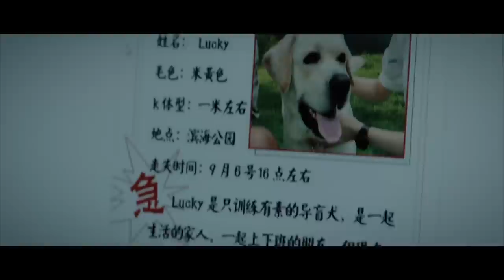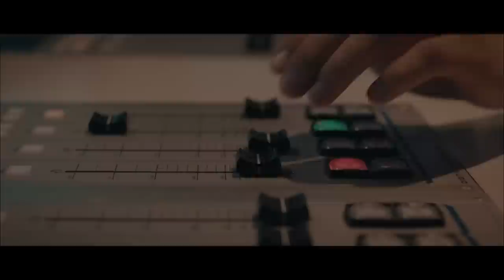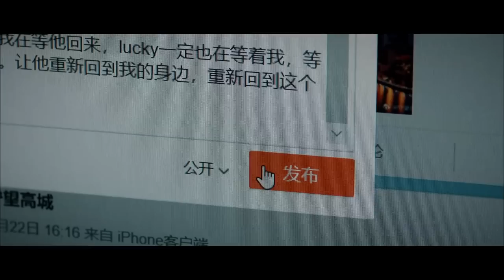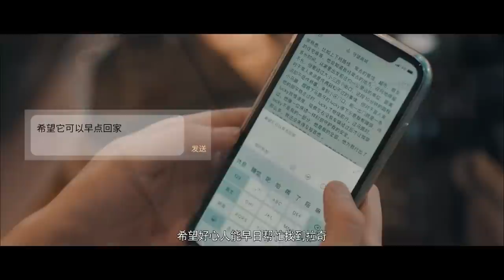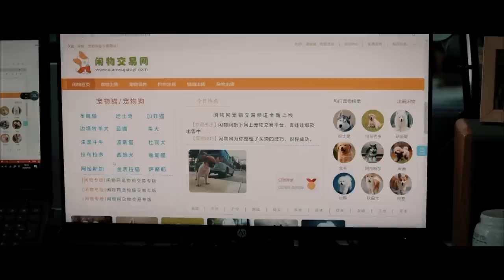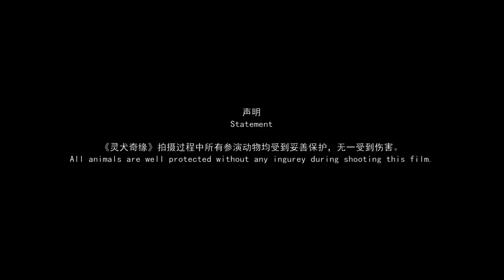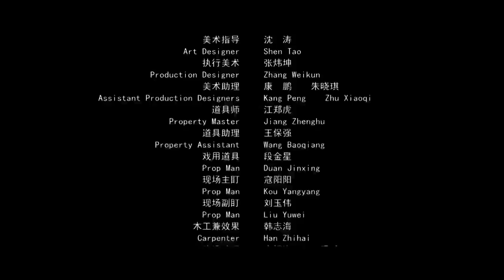《灵犬奇缘》/ Lucky 导盲犬兢兢业业打工 却被无良狗贩子抓走差点变成狗肉煲！（宁心 / 彭博 / 李玮佳）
【内容简介】
双眼失明的按摩师阿惠有一只叫做LUCKY的导盲犬。经与 LUCKY的磨合，一切正常人的活动她都能轻车熟路。一次意外 LUCKY不见了，阿惠却因无法形容 LUCKY的样子而屡屡受挫，她还能找回LUCKY吗？